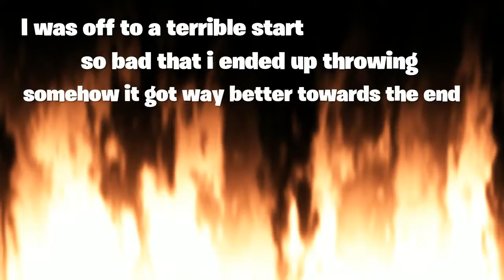When a throwing pro Hanzo gains momentum | Overwatch FFA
XXXTENTACION / SMOKEPURPP TYPE BEAT 2018 PROD CRYPT X MAXOKOOLIN
"Expensive" Post Malone x Kendrick Lamar x Russ x NAV TYPE BEAT prod Guillermo